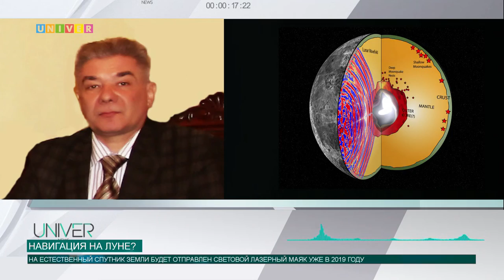Навигация на луне?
В создании российской системы навигации на Луне примут участие астрономы Казанского федерального университета. Подробности у Олега Кашина.